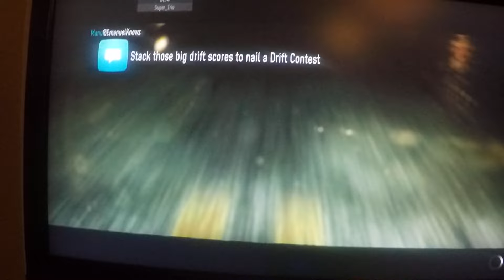NFS 2015 - ALL CARS & PRICES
All Cars and their prices of NFS 2015 are showed in this Video